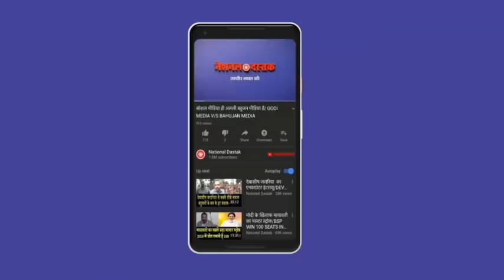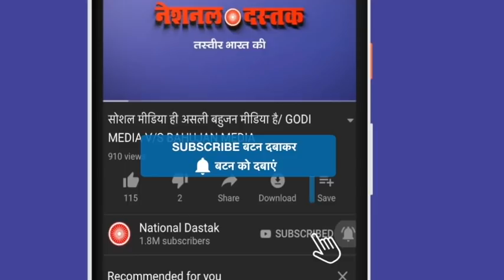SC की एडवायजरी पर प्रो.राजकुमार की राय/ PROF. RAJ KUMAR ON MAYAWATI AND STATUE CASE